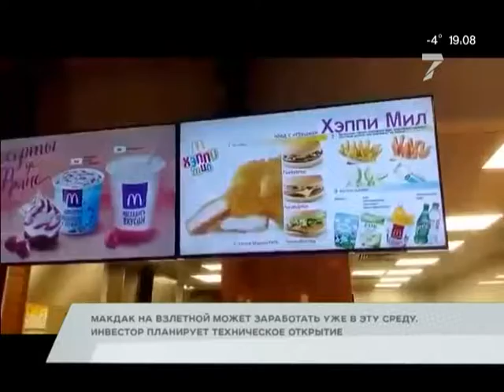Новости коротко: бабушку вытащили из охваченного огнем дома